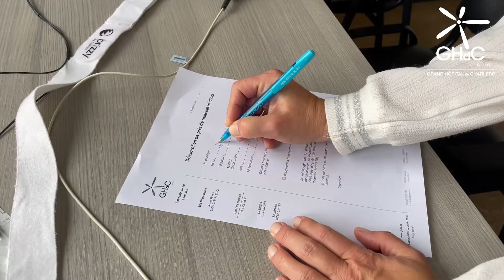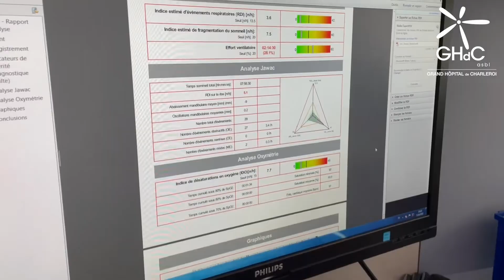Surveillez votre sommeil chez vous avec Brizzy